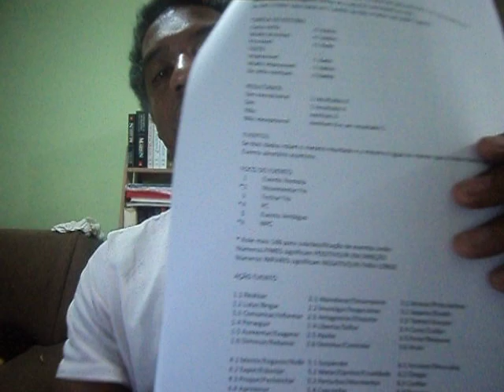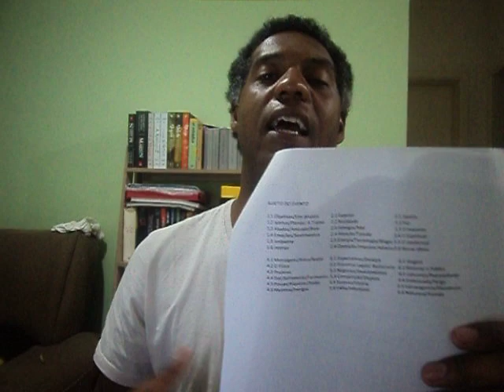RPG solo: Diário de Sistema - Parte 1 - Mecânicas e Regras!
People, hoje é com imensa alegria que venho falar desse jogo em desenvolvimento criado pelo Carlos Castilho, inspirado em partes por nosso canal aqui no youtube! Com a proposta genial de misturar Shotgun Diaries com 7th Sea com Goddess Saves the Queen e Mythic GME, esse jogo já ganhou meu respeito.
Essa é a apenas a parte 1, em que discuto um pouco as regras e mecânicas de jogo. A segunda parte será uma aventura completa, um gameplay!